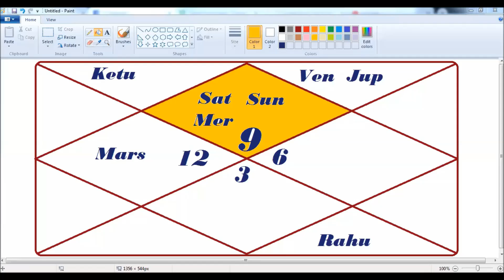Sagittarius yearly 2019-धनु राशि का वार्षिक २०१९ का फल Vedic astrology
कैसा जाएगा  धनु राशि का वार्षिक २०१९ का फल जानने के लिए देखिये सबसे सटीक नक्षत्र-आधारित राशिफल

वीडियो अगर आपको ज्ञानवर्धक लगते हैं तो आप कुछ डोनेशन भी कर सकते हैं। आज से ६ साल पहले तक यूट्यूब पर विज्ञापन के कारण अच्छी कमाई हो जाती थी - अब स्थिति बहुत ख़राब है - एक वीडियो में समय बहुत लगता है बनाने में - मगर रिटर्न बहुत अच्छा नहीं है आजकल। कोई सीमा निर्धारित नहीं है आप ५० या १०० रुपया भी डोनेशन कर सकते हैं अपनी स्थिति के अनुसार --- इससे मुझे प्रोत्साहन मिलेगा और मैं ज्योतिष सम्बन्धी और भी गूढ़ व् गुप्त जानकारियाँ आप सबको उपलब्ध करवाऊँगा -- बैंक अकाउंट नंबर नीचे ''Description'' में दिया हुआ हैं।

Sidhant Sehgal---
Bank of India ...
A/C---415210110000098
Bangaon Branch...
Ramnagar Road...